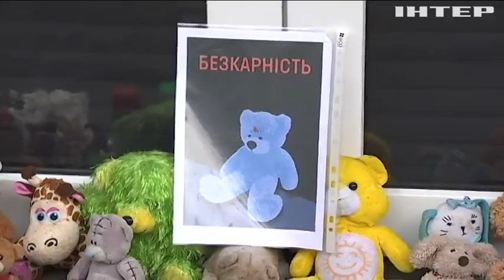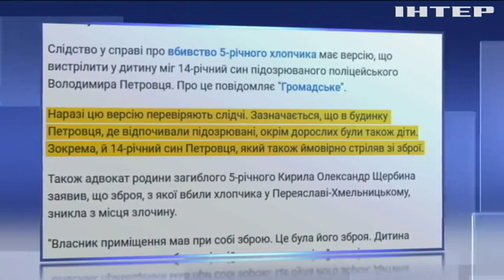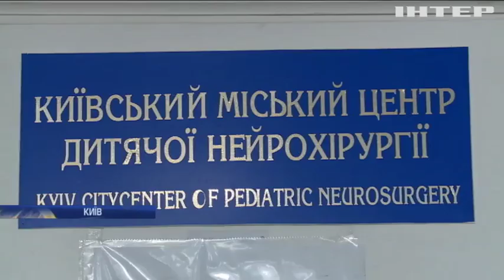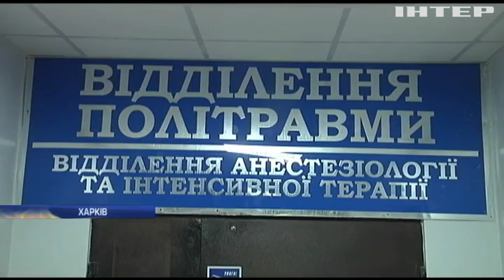Новости 7:00, выпуск за 5 июня 2019 года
Головні події на цю годину:
На Донбасі під ворожий обстріл потрапило цивільне населення;
Леонід Кучма знову очолив українську сторону на Мінських переговорах;
У Переяславі поховають жертву поліцейської стрілянини 5-річного Кирила Тлялова;
Вбивство дитини: Верховна Рада вимагає звіту керівників правоохоронних органів;
Українські десантники готуються до масштабних військових навчань НАТО